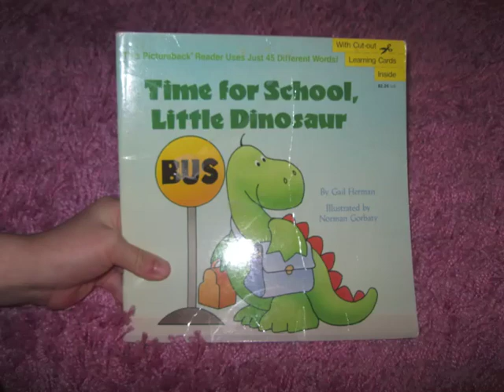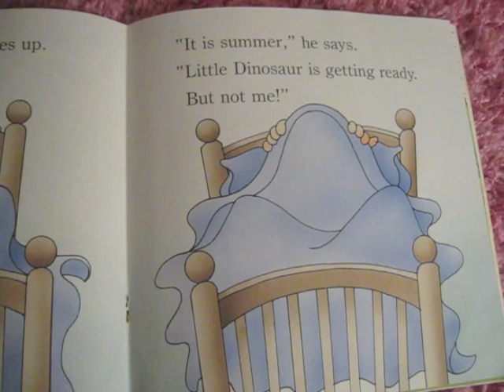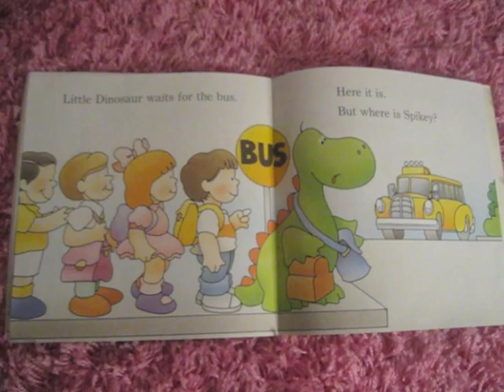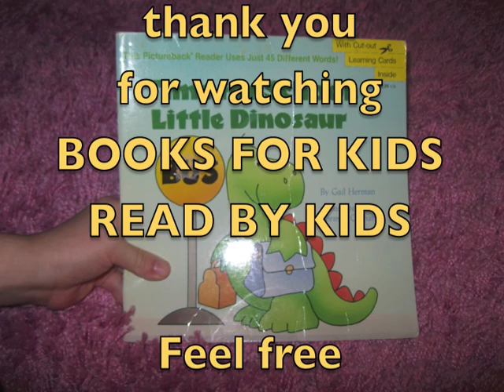Time for School Little Dinosaur narrated by Giacomo Sansalone (5 years old)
This is a channel I created for my kids to encourage them and their love for reading and to give them an opportunity to share their passion.  Please share your kids video responses with us and let's create a forum for them to grow and exchange.

Giacomo Sansalone Narrates "Time for School, Little Dinosaur"
Author: Gail Herman   Illustrated by: Norman Gorbaty